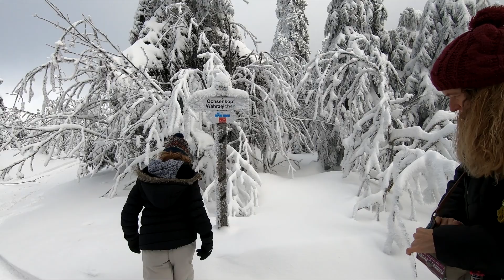Bischofsgrün, Winter 2019 Tag 3. Ochsenkopf Fichtelgebirge Schnee Urlaub Visitochsenkopf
Winterferien 2019 Tag 3. 03.Feb.2019
Ochsenkopf Bischofsgrün Seilbahn Schwebebahn  Schnee Rodeln

Thanks for the Music:
Patric O´Hearn - Reaching Land Julius Horsthuis
NO COPYRIGHT Happy Rock Music  Summer Music No Copyright by MUSIC4VIDEO
Ready To Go by Mixaund -  free-stock-music.com